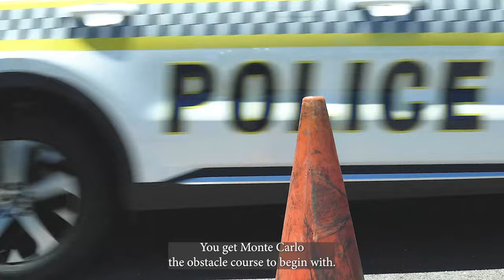Course 64 Driver Training